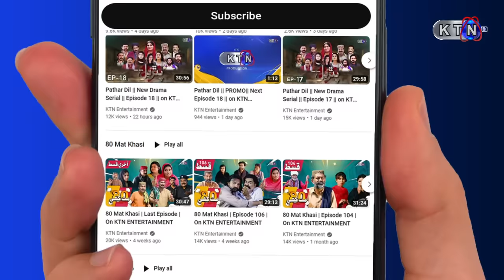EKTA SONG || Munhji Sindh Jo Maan Mathay || Mumtaz Molai || KTN ENTERTAINMENT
منھنجي سنڌ جو مان مٿي
Munhji Sindh Jo Maan Mathay
Singer: Mumtaz Molai
Poet: Waheed Hakro
Make-up: Jaleel & Imran
D.O.P: Ameer Chandio
Editor: Adeel Hashmani
Director || Kashif Aghani
Models: Kiran Mir - Tania Khan - Agha Rafi - Nadia Channa - Jahanzaib Ali - Waheed Hakro